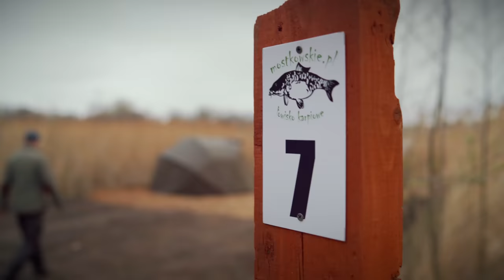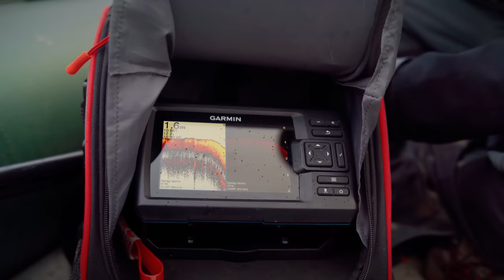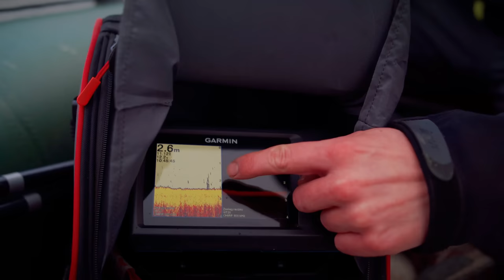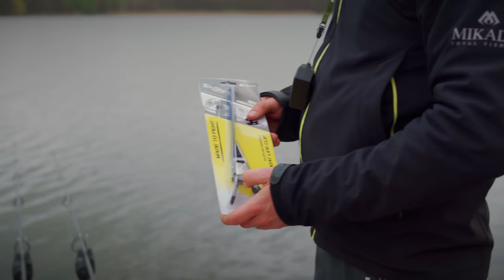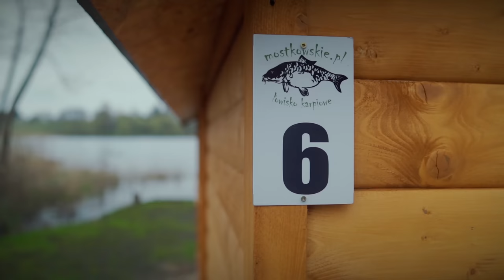Takie jest życie karpiarza. Wiosenna zasiadka na łowisku Mostkowskim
"Takie jest życie karpiarza" to relacja ze wspólnej zasiadki Przemka Mroczka (Karp Max) i Wojtka Młynarczyka (Mikado, @Wojtek_Mlynarczyk ), którą odbyli pod koniec kwietnia na łowisku Mostkowskim. W filmie poznacie taktykę na wiosenne karpie, nęcenie, oraz przynęty jakie zastosowali. Nie zabrakło pięknych karpi.

👉 Video, montaż - Jarek Mroczek

▶️Karp Max” jest pierwszym w Polsce i jedynym specjalistycznym czasopismem poświęconym wędkarstwu karpiowemu, ukazującym się nieprzerwanie od 2003 roku. Wydawany jest co dwa miesiące, na kredowym papierze, z lakierowaną okładką. Założycielem czasopisma i jego redaktorem naczelnym jest Przemysław Mroczek.